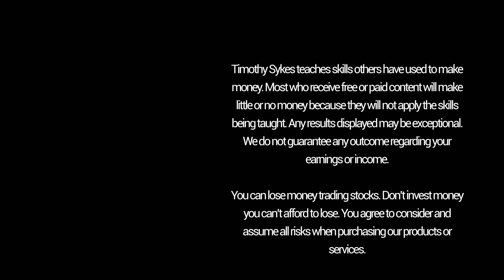How To Become a Millionaire Trading Cryptocurrency - The Truth, Nobody Will Tell You!!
You've probably heard all the hype on how to become a millionaire trading cryptocurrency.  This is not really the whole truth!  Many of these so-called cryptocurrency traders made money when all the hype hit about bitcoin and cryptocurrency changing the world.  It would change the way we do everything, and it might.  The reality is, unless there is mass adoption by the business world, it will not hold its highs and it will fall!  And that's what it did!  It crashed!  This is a classic pump and dump pattern!  You can learn how to become a millionaire trading cryptocurrency, but I share the truth nobody else will tell you about trading cryptocurrency.  When most people say they want to be a millionaire, they’re really saying that they want to spend one million dollars. Besides winning the lotto or inheriting money, you’ll learn three key elements used by the most successful people who have ever lived. You’ll not only be able to learn how to become a millionaire, but you’ll learn the real reason why it helps our society to alleviate poverty. This valuable session offers the solutions that you’ll need to be successful for the rest of your life, whether you want to be a millionaire or not.

  Tim Sykes became a self-made millionaire while he was still in college.  That's not to say he didn't have failures along the way.  He suffered massive losses along the way in his trading career and that's why you should listen to him.  All of his videos contain valuable lessons on a variety of different patterns that present themselves.  If you are not able to spot these patterns it can cause you to lose a lot of money.  That's the biggest reason why 98% of stock traders lose money.  Isn't it time to turn things around and take the time to study and learn?  He has shown thousands of students how to trade penny stocks successfully and some of them are millionaires today! Learn these important lessons that can be applied to trading cryptocurrency - they work!  This really is how to become a millionaire trading cryptocurrency!